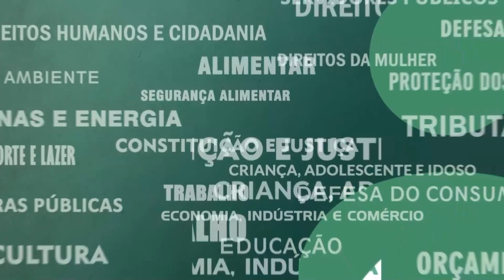Resumo Comissões - Com. Constituição e Justiça- 07/06/23